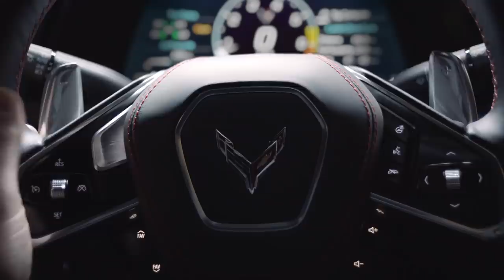Después de probar miles de autos el 2020 Corvette Stingray lo voy a comprar • Vlog 237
Finalmente logre pasar dos horas con el Corvette Stingray 2020
@alvazqueztv en Instagram